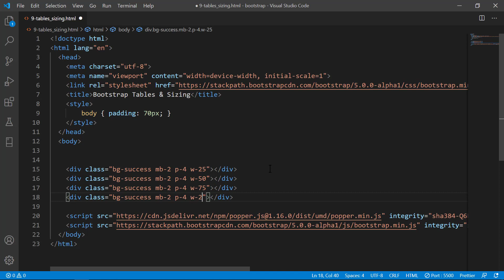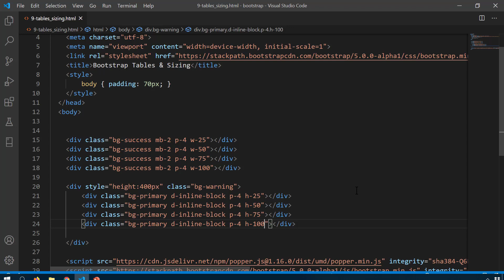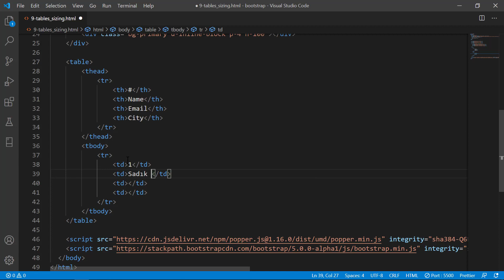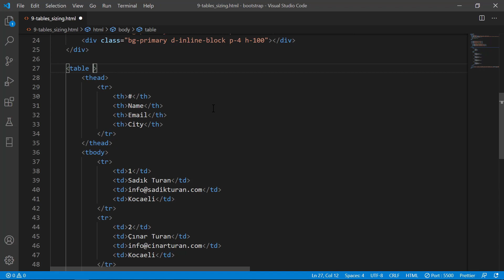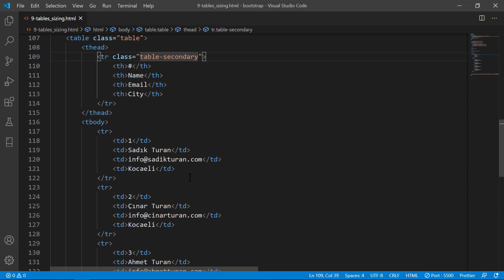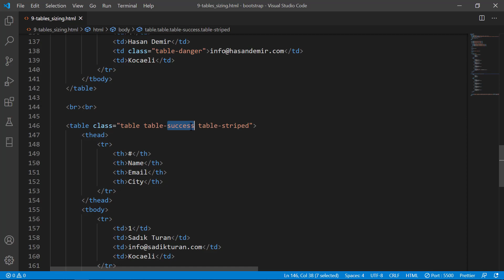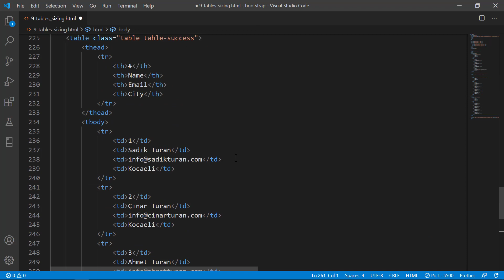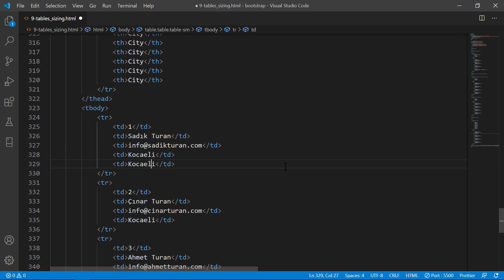8-Bootstrap 5 Dersleri-Bootstrap Tablolar ve Boyutlandırma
Bootstrap 5 dersleri serimizin bu dersinde bootstrap 5 ile tablolar ve boyutlandırma sınıfları nedir, öğrenelim.

Udemy Kurslarım;